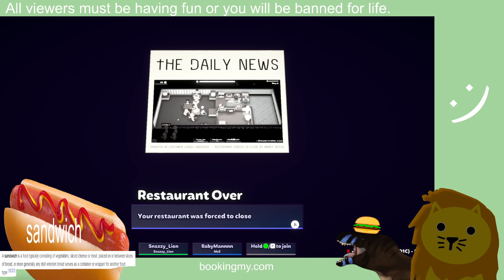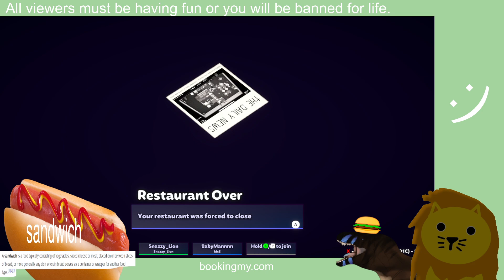More plating and upping